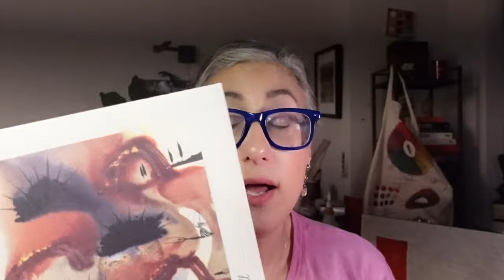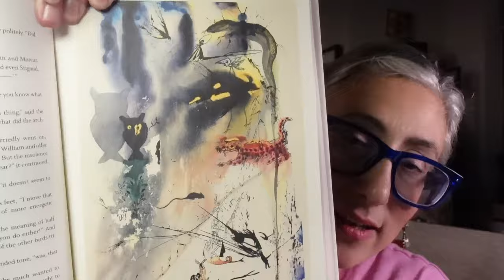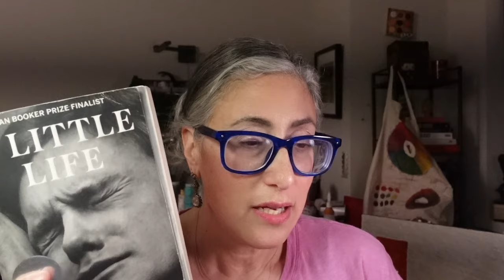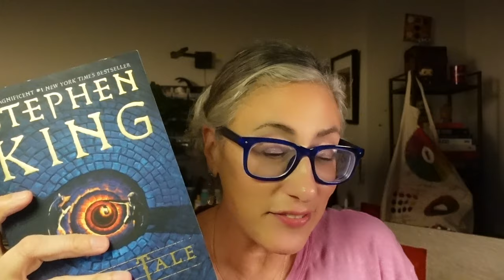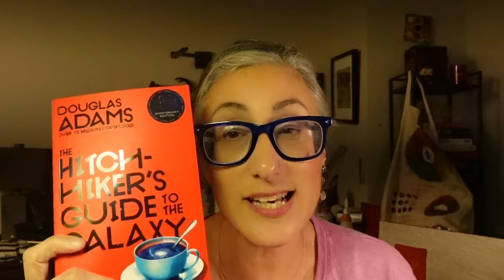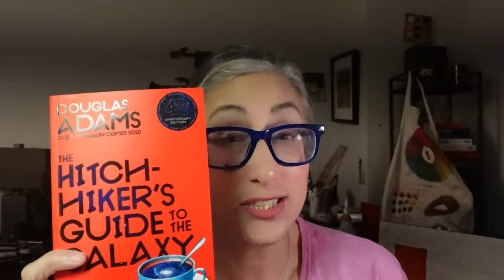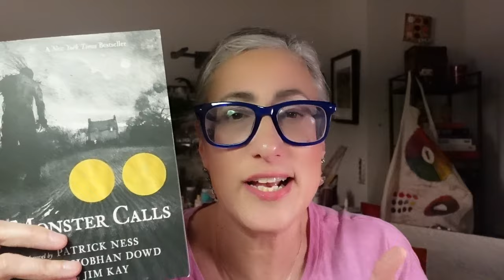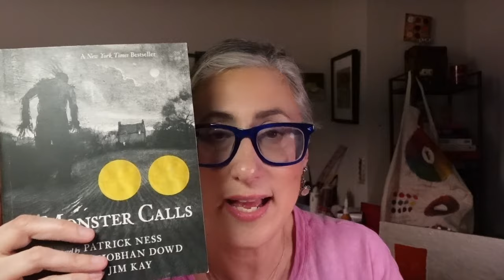RANKING ALL THE BOOKS I READ IN 2023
Welcome back to the Bedazzled Book Club where there are no rules, just reading and supporting each other in doing things we love.

I read 13 books this year! Very excited. Most I enjoyed, some I loved and will definitely read again.

Let me know what you are reading yourself or if you have any suggestions.

Also worth mention:
1000 Books to Read Before You Die (James Mustich)